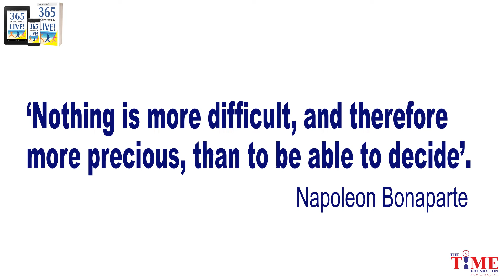365 Exciting Ways To Live... Day 56 motivation empoweringpeople NC Sridharan Radha Sridharan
365 Exciting Ways To Live... Day 56